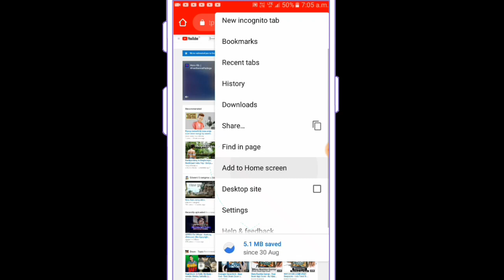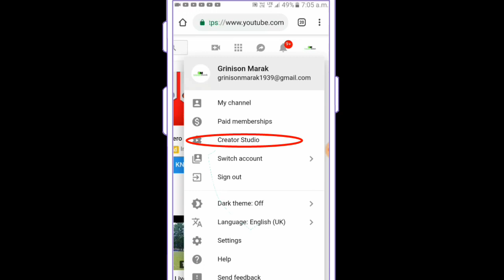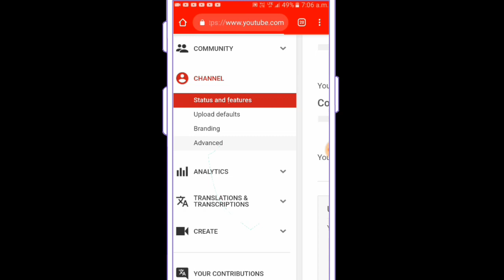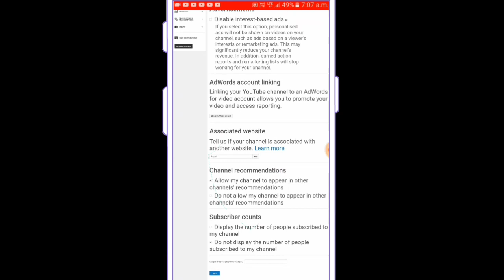maikai subscribers ko hide kagen?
Rimchaksoa sakantikon

Anga iano maikai youtube subscribers ko hide kagen iani gimin talataha anga kadonga nasimang masiaigennok uni gimin namnikode chugimik video oko nipabo ripengrang.